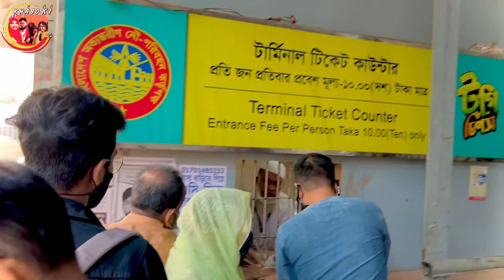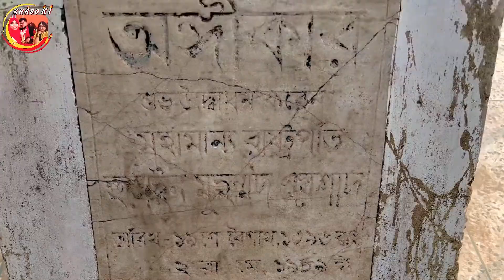এক দিনে ঢাকা টু চাদপুর লঞ্চ ভ্রমণ||Chandpur||vlog-58